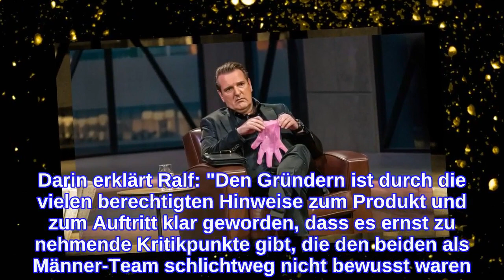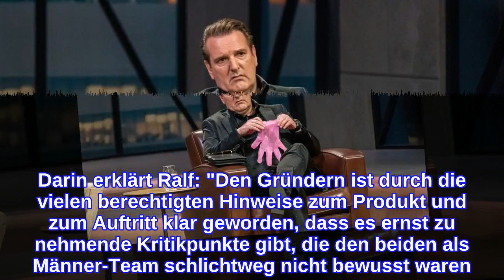Kritik an Perioden-Produkt: Löwe Ralf Dümmel äußert sich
Großer Wirbel um Pinky! Am Montagabend wurde bei Die Höhle der Löwen ein neues Produkt vorgestellt: Eugen Raimkulow und André Ritterswürden präsentierten stolz den von ihnen entwickelten Handschuh, mit dem Frauen hygienisch ihre Periodenprodukte entfernen und entsorgen können. Doch statt großer Begeisterung stieß das Unternehmen auf heftigen Gegenwind – denn viele Kritiker erklärten anschließend, das Hilfsmittel sei sexistisch und würde die Menstruation zu etwas Ekligem herabwürdigen. Ralf Dümmel (54) investierte in Pinky – und meldet sich nun mit einem Statement zu Wort!Via Instagram veröffentlichte der Investor am Mittwoch einen langen Text im Bezug auf die derzeitigen Schlagzeilen. Darin erklärt Ralf: "Den Gründern ist durch die vielen berechtigten Hinweise zum Produkt und zum Auftritt klar geworden, dass es ernst zu nehmende Kritikpunkte gibt, die den beiden als Männer-Team schlichtweg nicht bewusst waren. Periode ist ein politisches Thema." Mit der aktuellen Aufmerksamkeit und der Kritik sei es nun nötig, das Projekt umfassend zu überdenken. "So können wir alle dazu lernen, auch ich", versichert er.Vielen Kritikern war besonders der Entstehungsgedanke des Produkts übel aufgestoßen: Denn die beiden Gründer hatten berichtet, während ihrer WG-Zeit den Blick in den Badezimmermülleimer als unangenehm empfunden zu haben. Dass etwas Natürliches wie die weibliche Periode damit als etwas Unreines deklariert wurde, empfanden viele Zuschauer als degradierend und sogar frauenfeindlich.Tipps für Promiflash?
INFORMATION
• Source: promiflash